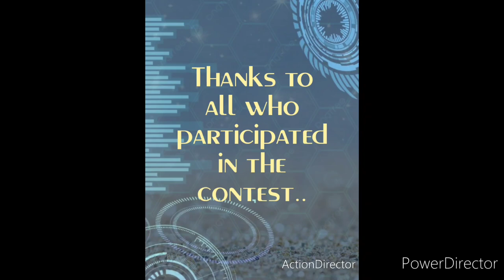OMG Free😱9 Winners Get Attractive Gifts At Home Courier🏆🥇Online Art Competition 2022 Result Out Free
Participate Now .

3 Best A4 size Drawing books set in affordable amount